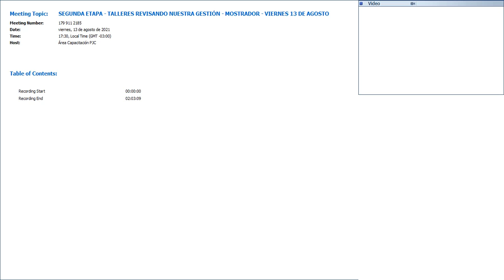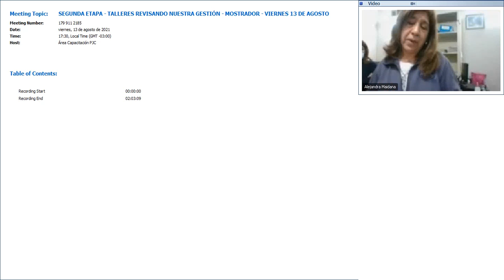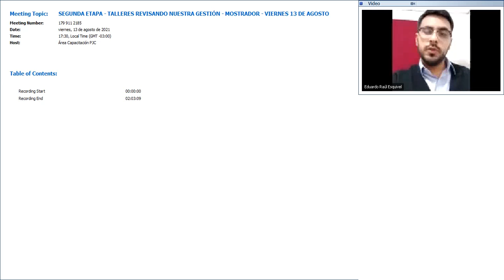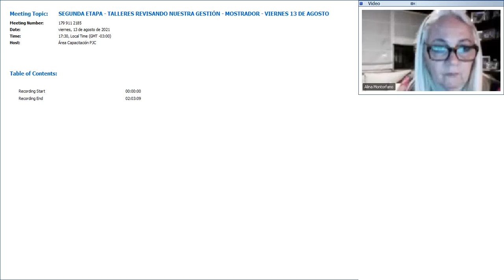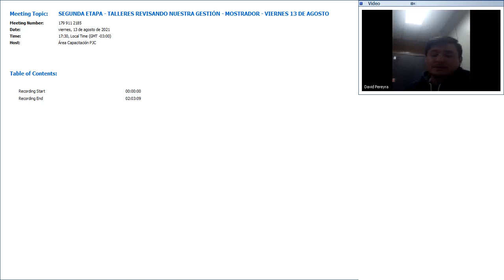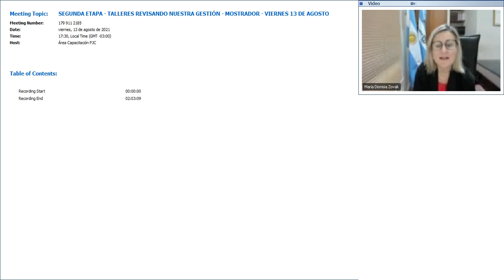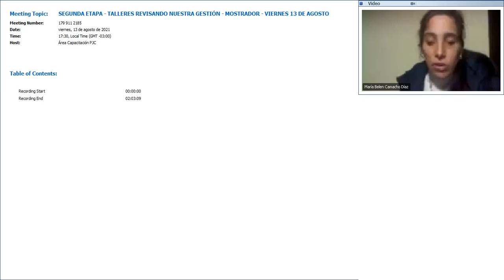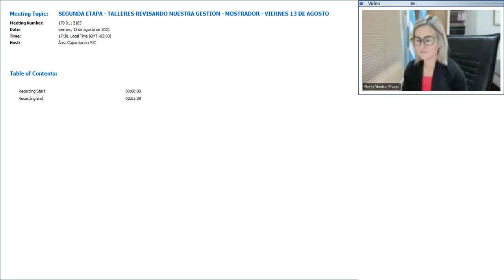SEGUNDA ETAPA. TALLERES REVISANDO NUESTRA GESTIÓN. VIERNES 13 DE AGOSTO 2021.